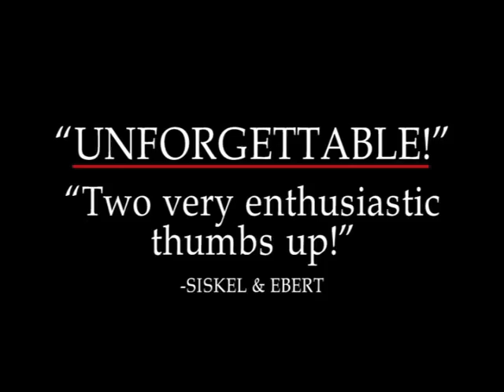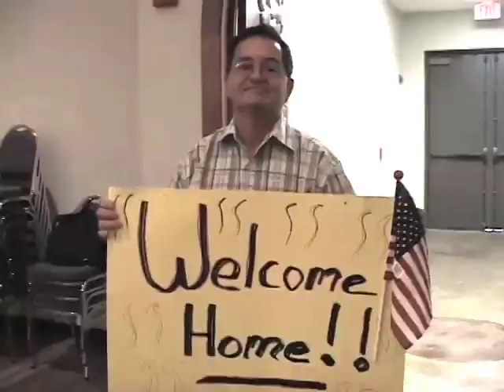Welcome to Warrior Films | Frederick Marx